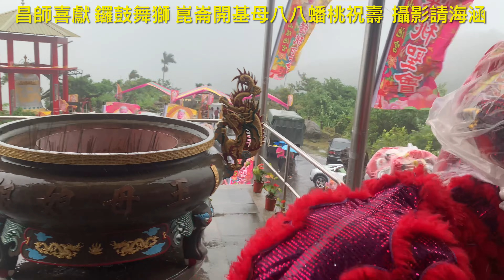昌師喜獻 鑼鼓舞獅 崑崙開基母八八蟠桃祝壽 每週六日10點母娘靈乩歡迎您嘉義縣中埔鄉中崙村40之8號崑崙山瑤池宮0937618850崑崙泓師